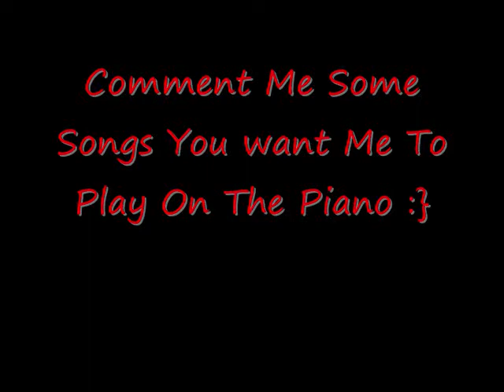Allison Playing Piano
This is a couple of songs I can play on the piano. Please comment me some songs you would like me to play on the piano :}